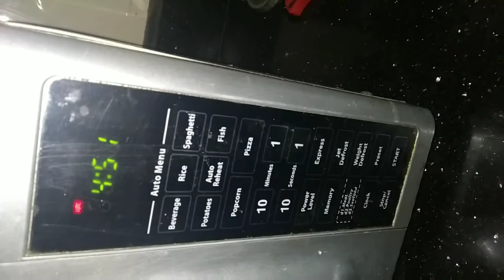Pooja's kitchen and vlogs | Spiral Potatoes | Oven /microwave baked Spiral Potatoes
More instant and easy recipes